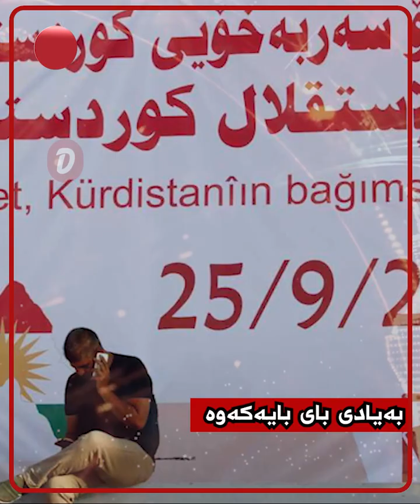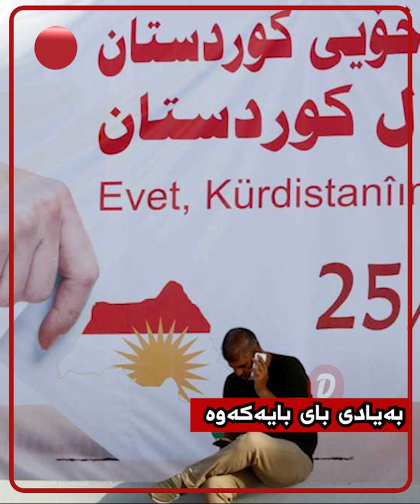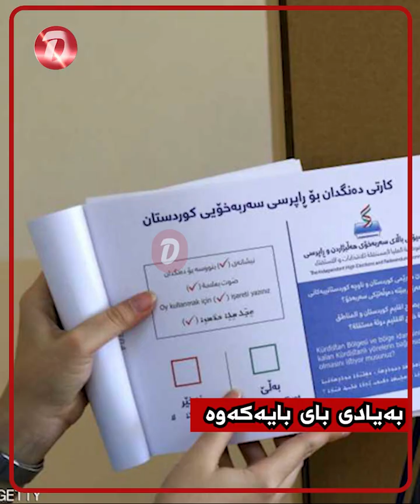بەیادی بای بایەکەوە